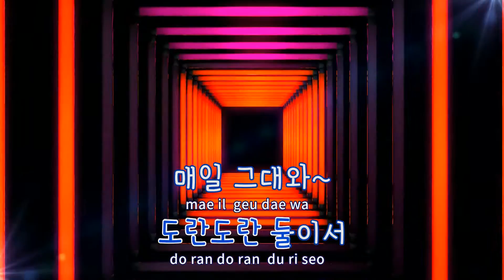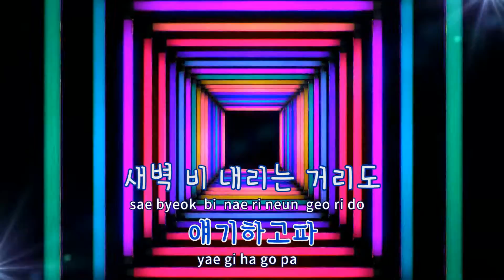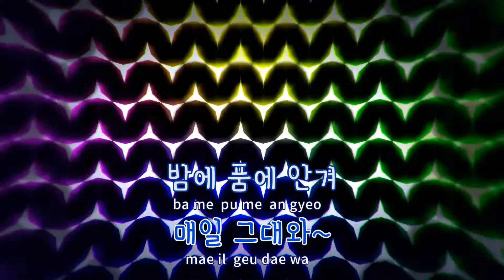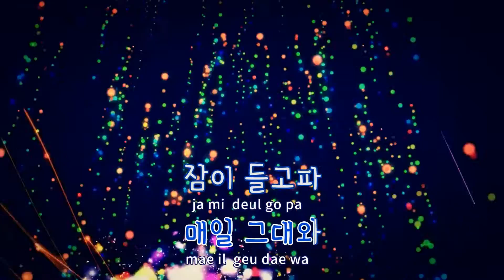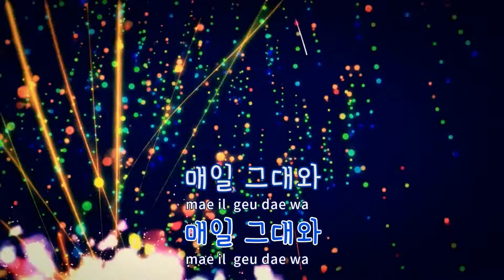[TJ노래방 / 반키올림] 매일그대와 - 소진 / TJ Karaoke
매일그대와(응답하라1988 OST)  --  소진(걸스데이)